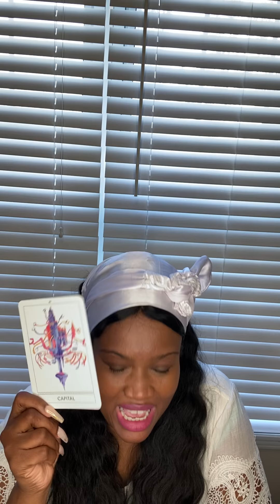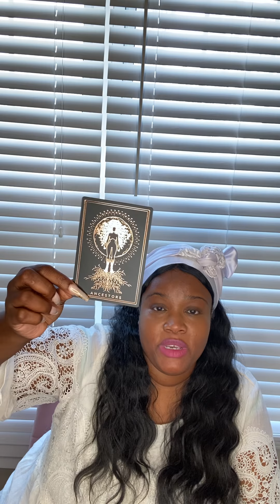The 2022 NEW YEARS FORECAST